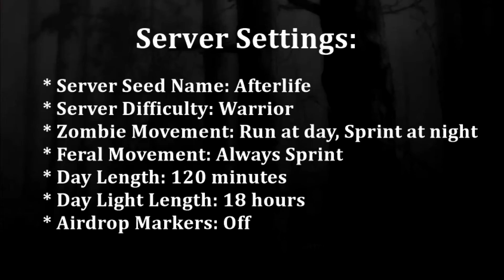ZOMBIES RUN! EP10 | We Almost F*cked Up | 7 Days To Die Alpha 17 Multiplayer Gameplay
Welcome to my ZOMBIES RUN! Alpha 17 - 7 Days To Die Multiplayer Gameplay Series!

My friends!.

Server Seed Name: Afterlife
Server Difficulty: Warrior
Zombie Movement: Run at day, Sprint at night
Feral Movement: Always Sprint
Day Length: 120 minutes
Day Light Length: 18 hours
Airdrop Markers: Off

Set in a brutally unforgiving post-apocalyptic world overrun by the undead,
7 Days to Die is an open-world game that is a unique combination of first person shooter,
survival horror, tower defense and role-playing games.